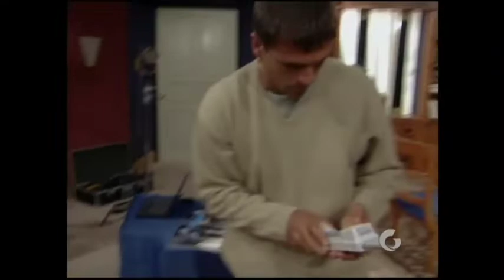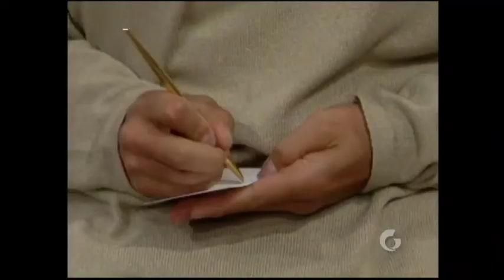Mi Pequeña Traviesa - Capítulo 4 (2/2)